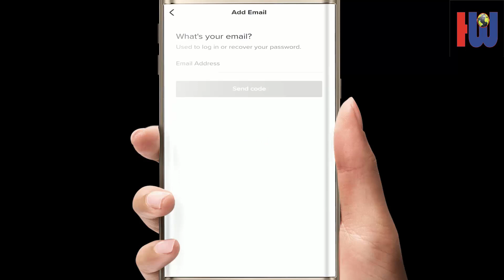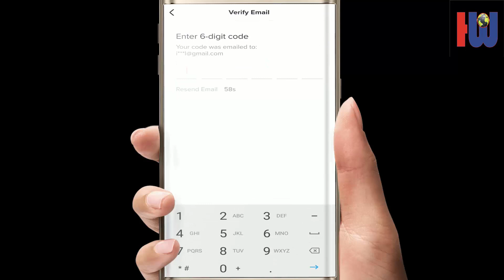How to Add Email id in Tik Tok Account